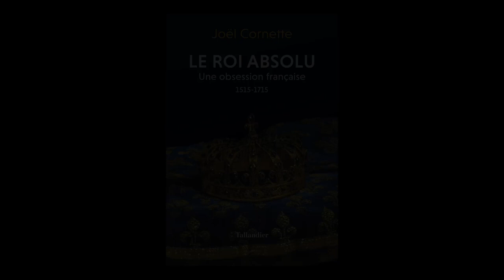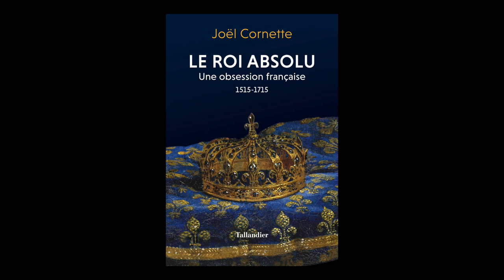Joël Cornette - Le roi absolu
Joël Cornette vous présente son ouvrage "Le roi absolu : une obsession française : 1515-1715" aux éditions Tallandier.